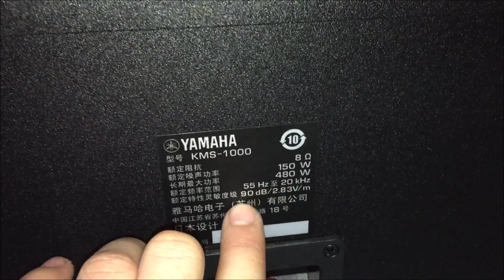Loa YAMAHA KMS1000 - đánh bại BMB1000 giá quá rẻ, tiếng cực hay mới 98-99% các bác nhé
28/580 Trường Chinh - Hà Nội
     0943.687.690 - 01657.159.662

***LỌC XÌ
- 215 :1 tr3
- 231 : 1tr6
- 2231 2tr3

- 166xl : 1t7

*** CHỐNG HÚ :
- XTR2.0 : 1tr850

- Dbx FBX100 : 1tr4
- Dbx DSP3000 : 1tr8 ( bản chống hú mới nhất)
- Dbx DSP3000 : 1tr7 ( chống hú cũ )
- Dbx DSP3000 : 1tr5 ( không chống hú )

- Vang số : TCA X5 : 2tr7
- Vang số : TCA T3 : 3tr
- Vang số SISO OS510 : 3tr500
- Vang số SISO T3 : 3tr600
- Vang số SISO 1080 : 4tr700

- Yamaha P7000s(32 sò): 3tr9 ( chưa bao ship )
- Ca9 : 4tr8 ( chưa bao ship )
- Euro power EP 4000: 4tr3
- TCA D430 : 3tr
- TCA 4600 : 6tr8 (600w/1 kênh )
- CA38 : 8tr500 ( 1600w 1 kênh )

*** QUẢN LÝ NGUỒN :
- TCA SK300 : 1tr7

*** MICRO :
- SHURE UGX10II : 2tr3
- SHURE UR-X : 2tr7 ( loại 1)
- SHURE UR-X : 3tr7 ( xịn )
- micro có dây : 500k

*** LOA
- Loa JBL 712M : 5tr7 ( bao ship )
- YAMAHA( bãi ) KMS1000: 3tr8 ( chưa ship)
- LOA JBL 6012( từ neo ) : 10tr500 ( chưa ship )
- Sub JBL 50'' ( củ RCF xịn ) : 5tr5 ( chưa ship )

- jack canon : 100k / 1 cặp
- Pin sạc micro 3300mah : 120k / 1 đôi
- Sạc pin : 120k/1 chiếc
- Chân loa đứng : 500k/ 1 đôi
- Dây AV -AV : 15k
- Jack 6li -6li : 20k
- jack cắm Canon - Av : 70k /1 đôi